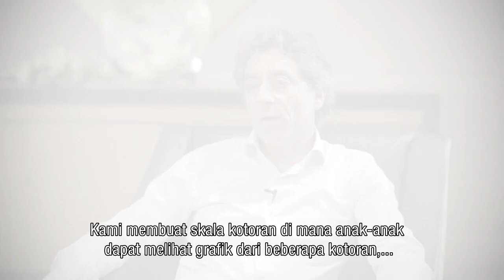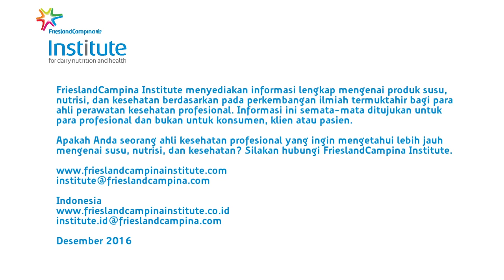Video Prof. Marc Benninga - Bagaimana Mengevaluasi Pola dan Kepadatan Kotoran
FrieslandCampina Institute. Video Prof. Marc Benninga - Bagaimana Mengevaluasi Pola dan Kepadatan Kotoran.